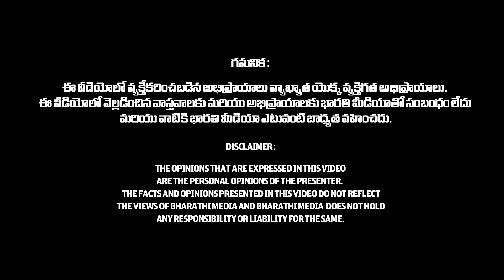ఈ రోజే సూర్యగ్రహణం | Surya Grahanam Significance of Solar Eclipse | Bharathi Tv Bhakthi